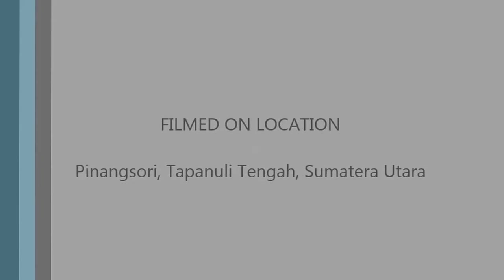#35 Garuda GA 269 Take Off from Ferdinand Lumban Tobing Airport, Kabupaten Tapanuli Tengah